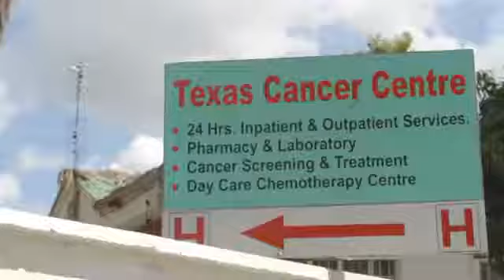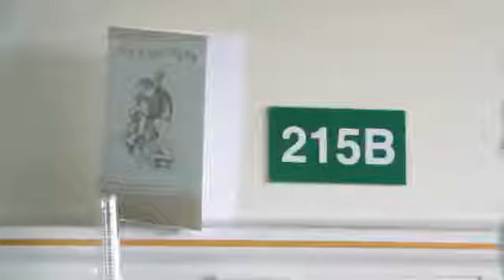EDDAH'S HOPE CANCER WARRIORS